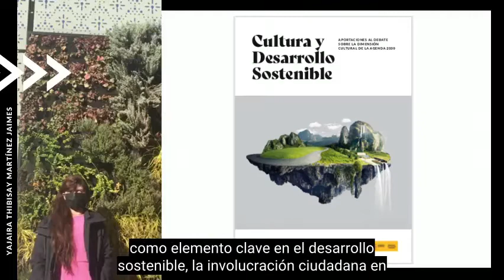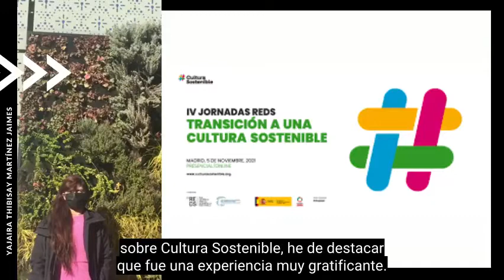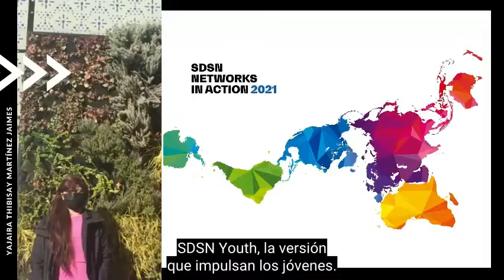MásterETD: Prácticas de Yajaira Thibisay en la Red Española de Desarrollo Sostenible (REDS)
El Máster en Estrategias y Tecnologías para el Desarrollo incluye en su plan de estudios la realización de prácticas profesionales para que los y las estudiantes adquieran experiencia en una organización o entidad colaboradora y sobre el terreno.